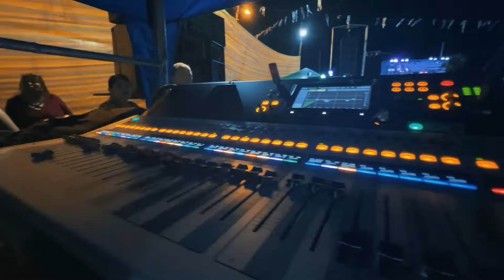Selectos en Ayalán 2022 (SESIÓN EN VIVO)